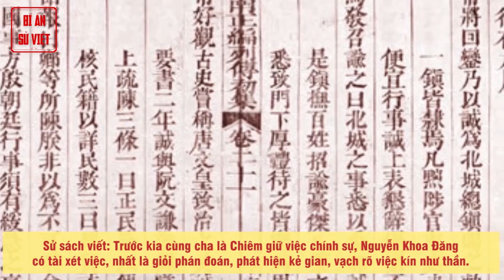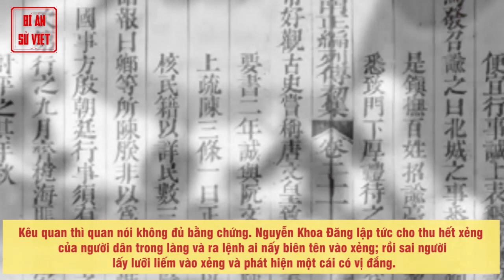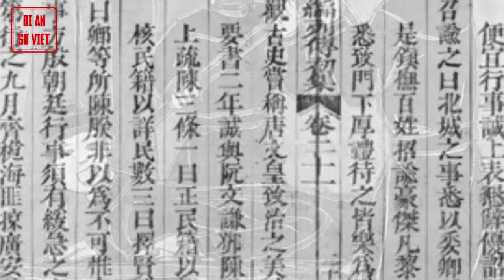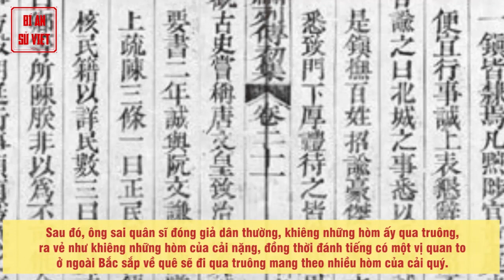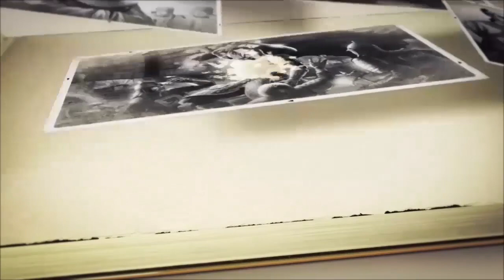Giai Thoại Nguyễn Khoa Đăng Xử Án Như Bao Công Của Đất Việt, Dân Chúng Nể Phục, Trộm Cướp Kinh Sợ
Đồng Mỹ Nghệ Đồng Anh - Chuyên sản xuất và cung cấp các sản phẩm đúc đồng UY TÍN - CHẤT LƯỢNG!
- Sản phẩm bằng đồng - Hàng mới 100% - Mẫu mã đa dạng, bảo hành trọn đời. Nhận chế tác theo mọi yêu cầu riêng của khách hàng.

Nguyễn Khoa Đăng xử án.

Theo sách “Đại Nam liệt truyện”, Nội tán Nguyễn Khoa Đăng được người đương thời truyền tụng về tài xử án mưu trí, như một “Bao Công” của Việt Nam dưới thời nhà Nguyễn. Sử sách viết: Trước kia cùng cha là Chiêm giữ việc chính sự, Nguyễn Khoa Đăng có tài xét việc, nhất là giỏi phán đoán, phát hiện kẻ gian, vạch rõ việc kín như thần. Về việc này, cho đến ngày nay ở Huế vẫn còn lưu truyền giai thoại về tài xử án của ông, đó là “vụ án trộm dưa” nổi tiếng.

► Đón xem những clip mới nhất bằng cách đăng ký:
► MỘT SỐ SERIES VIDEO HỮU ÍCH VỚI BẠN